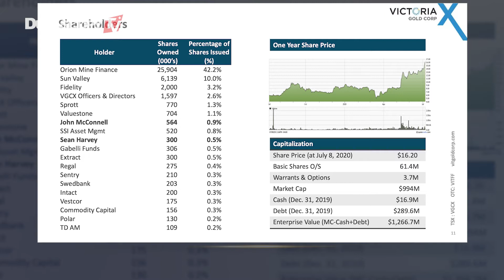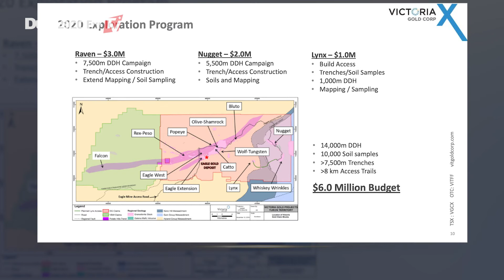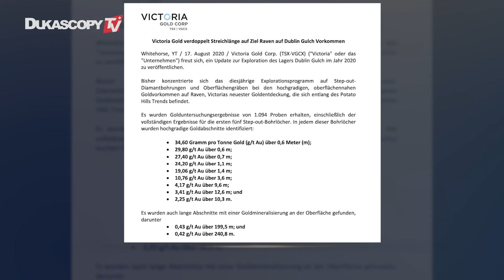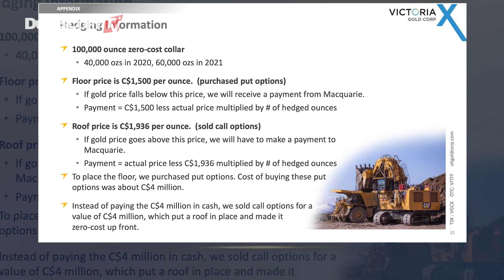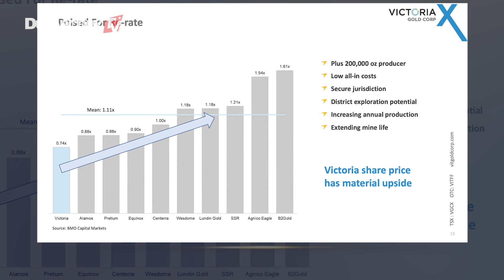Victoria Gold ist neuester Goldproduzent im Yukon mit hohen Margen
Victoria Gold ist der jüngste Goldproduzent im Yukon in Kanada. Das Unternehmen hat nur 774 USD pro Unze AISC-Kosten und wird ab 2021 über 210.000 Unzen Gold pro Jahr produzieren. Hohe Margen und damitmögliche Dividenden ab 2022 in Verbindung mit einer soliden Finanzierung, Jochen Staiger, CEO & Gründer, Schweizer Resource Capital AG.